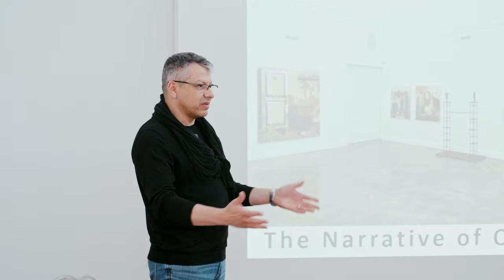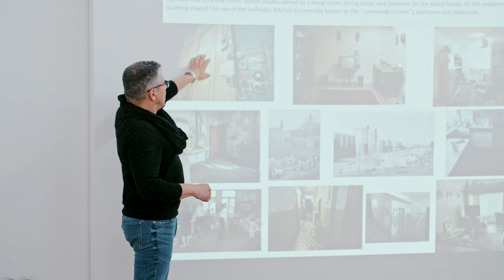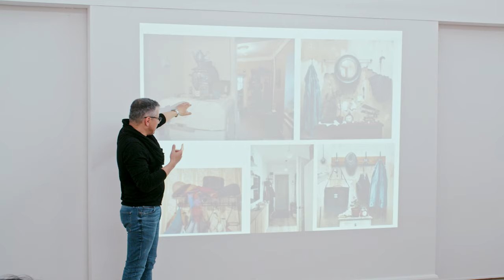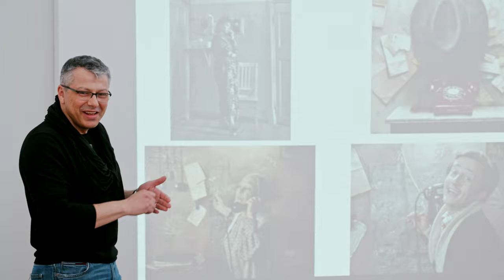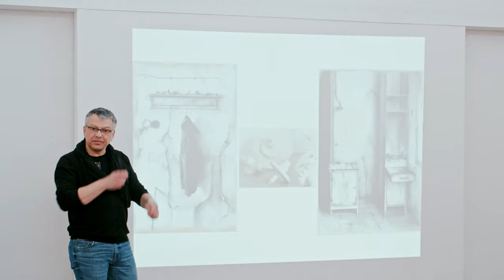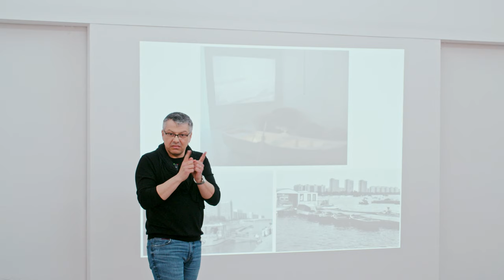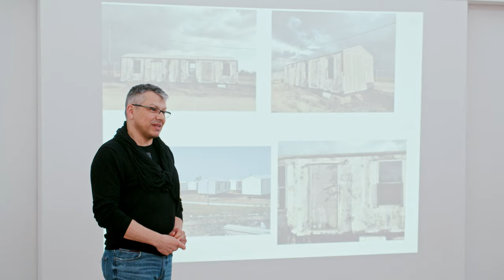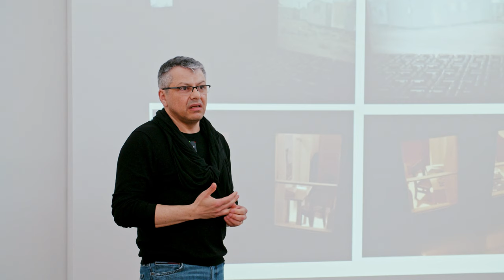Artist Talk - Dmitry Yuzefovich - Oeno Gallery - April 30, 2023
Join Dmitry Yuzefovich as he talks about his life, work, and creative process in this captivating artist talk held at Oeno Gallery. Born in Ukraine and educated in Israel, and now living in Nova Scotia, Dmitry's paintings reflect his personal and universal memories, creating a unique visual language that connects past and present. Don't miss this opportunity to gain insights into the mind of a talented artist.

Dmitry's work is featured in our current exhibition: The Narrative of Objects.